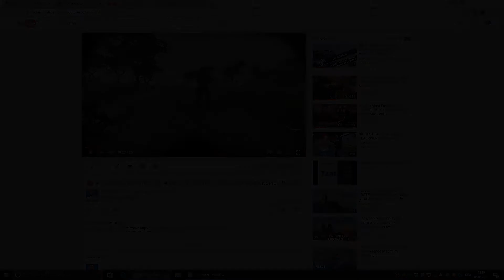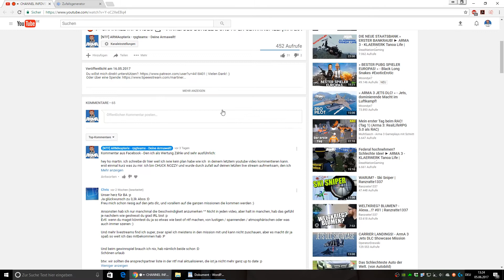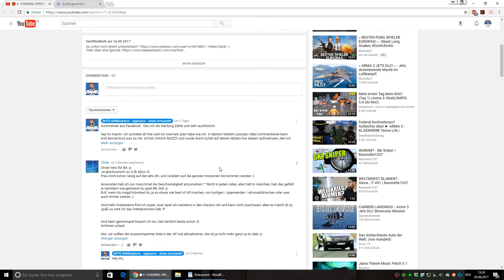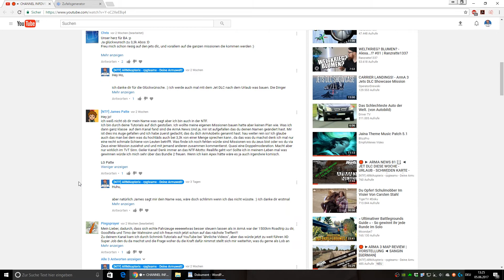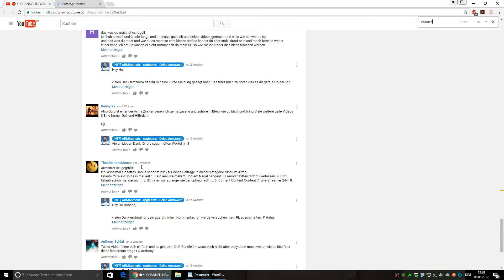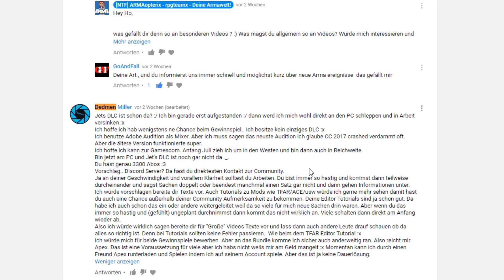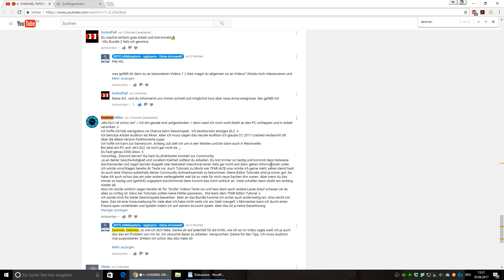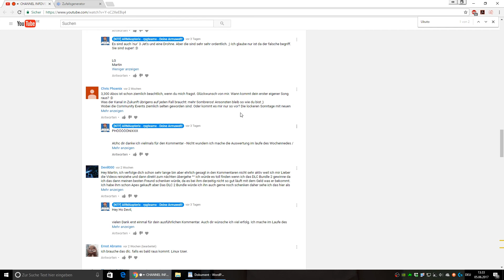🔴 ► CHANNEL INFOVIDEO 📃 ◄ AUFLÖSUNG VOM MAI GEWINNSPIEL [MAI 2017] [GERMAN]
Du willst mich direkt unterstützen? | Vielen Dank!

►Inhaltsverzeichnis◄

Inhaltsverzeichnis verfehlt seinen Sinn bei einem Infovideo! :) Zumindest hier bei diesem Video! :)

►Community Event◄

in die Steam Gruppe und so weiter.

►Unterstütz mich◄

- Offen -

►Abschluss◄

►Zusatzinfo◄

Video 62 | 2017: AUFLÖSUNGG :)